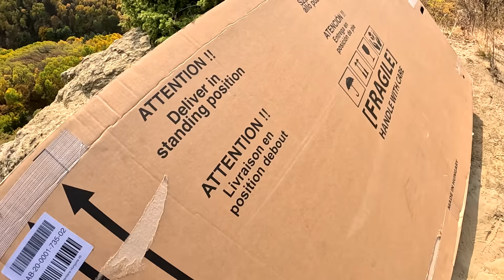Haibike Allmntn CF11 сборка электровелосипеда в горах